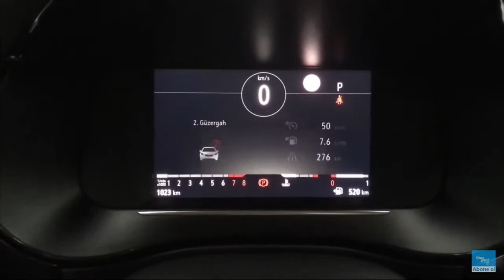2020 Model Opel Corsa - İkinci El İnceleme | Yalın Gülmez - Kim Geçer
Geçmişte otomobil dergilerinde yazarlık yapan, şimdilerde ise "Yalın Gülmez -  Kim Geçer" Youtube kanalıyla tecrübelerini Youtube izleyicileriyle paylaşan Yalın Gülmez, bu kez Otoshops'a konuk oluyor ve 2020 Model Opel Corsa'yı Kartal bayimizde geniş markaja alıyor. Keyifli seyirler.